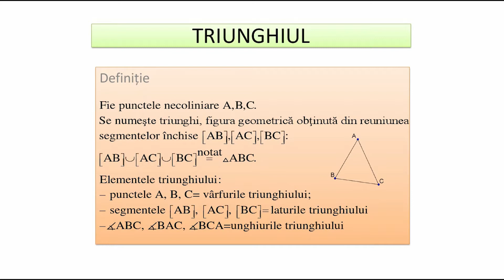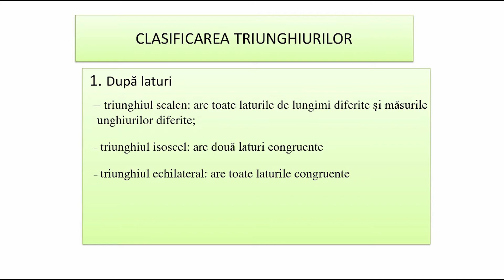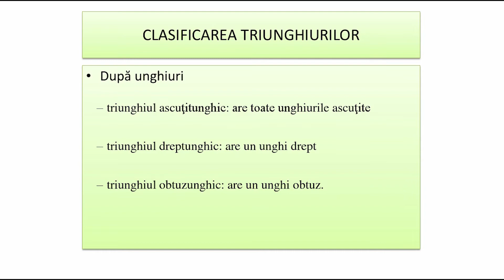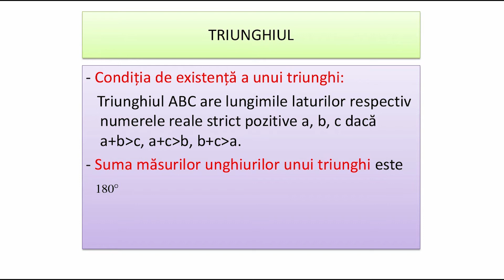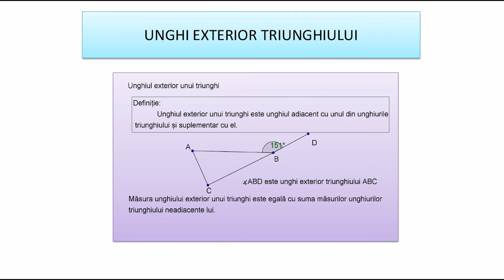Triunghiul definire ECD Insp Bujor Viorica